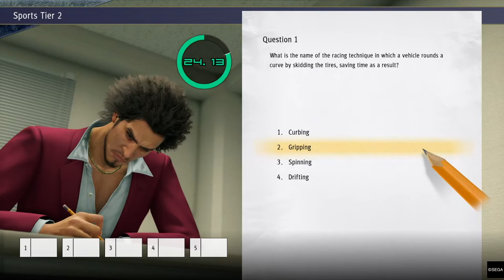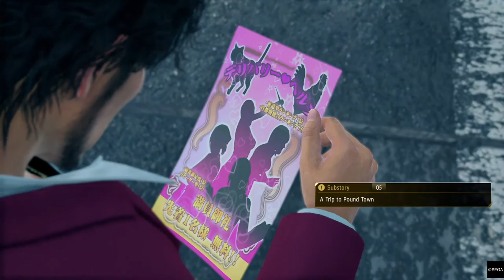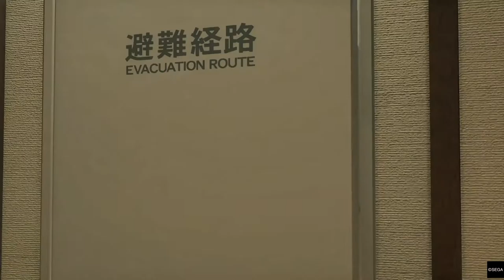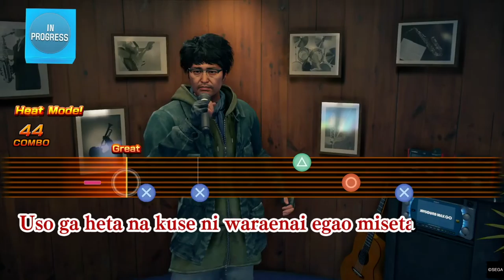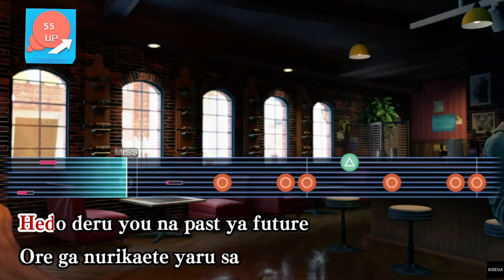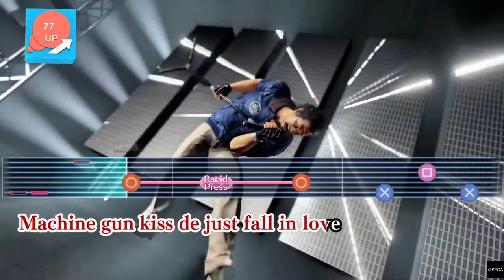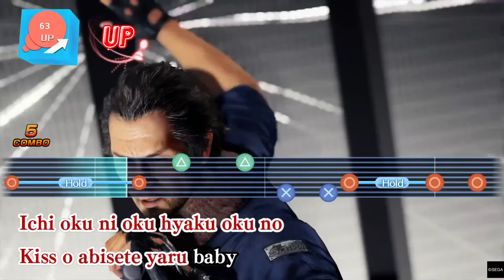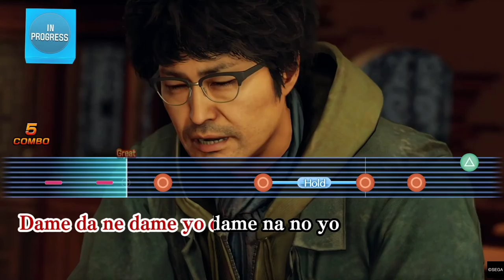Yakuza: Like a Dragon - Playthrough Part 03: The soul of Ryū Ga Gotoku is alive and well!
Yakuza: Like a Dragon - Playthrough Part 03: This is it, Kyodai! The battle system might have changed, but the soul of Ryū Ga Gotoku is alive and well!